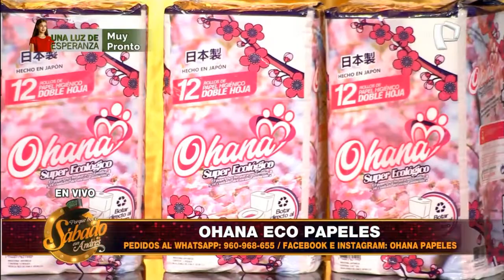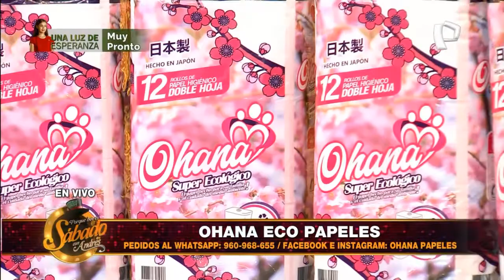OHANA ECO PAPELES - Porque Hoy es Sábado con Andrés - Sábado 03 de Julio de 2021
OHANA ECO PAPELES - PAPEL SANITARIO CON TECNOLOGÍA DE DESINTEGRACIÓN INMEDIATA

(Reparto a todo Lima y Callao en menos de 48 hrs.)